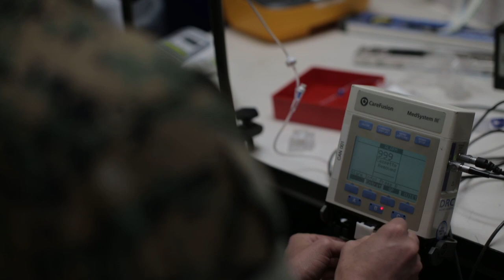1 MEF Medical Logistics Company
CAMP PENDLETON, Calif. (June 7, 2018) U.S. Marines and Sailors with Medical Logistics Company, 1st Marine Logistics Group, supply medical equipment to support all of I Marine Expeditionary Force (MEF). The I MEF provides the Marine Corps a globally responsive, expeditionary, and fully scalable Marine Air Ground Task Force (MAGTF), capable of generating, deploying, and employing ready forces and formations for crisis response, forward presence, major combat operations, and campaigns. (U.S. Marine Corps video by Pfc. Timothy Shoemaker)